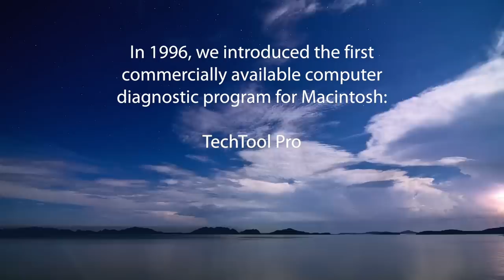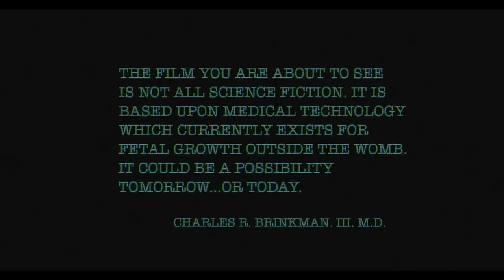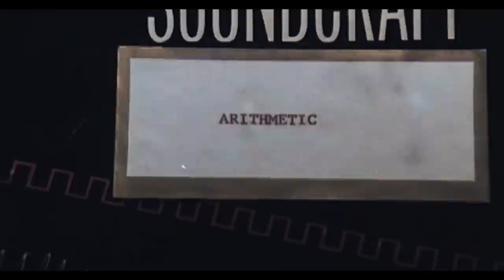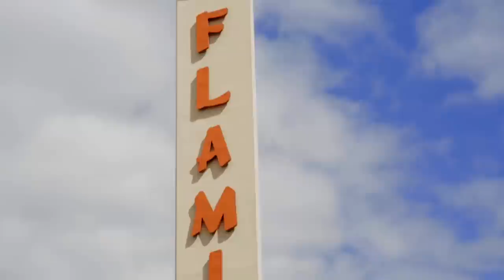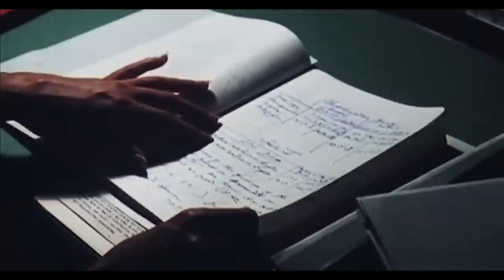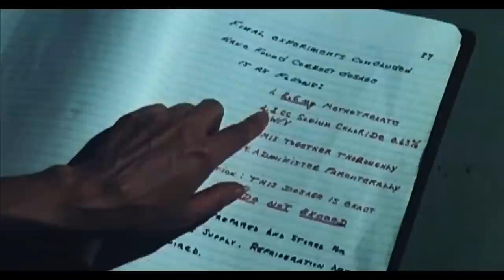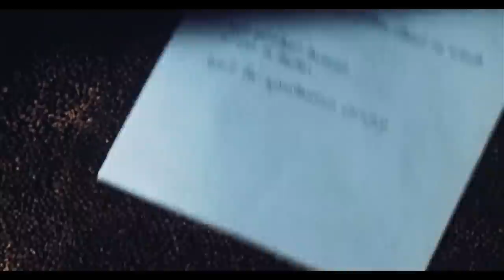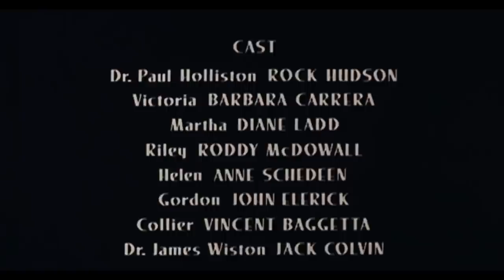The Gang & The Embryo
A has-been rock star hosts horror films in his haunted mansion. The household attempts to contend with a missing guest as they watch 1976’s Embryo.

Note: this online version of the episode will differ from the broadcast with more of the movie and fewer commercials, hence the longer run time.